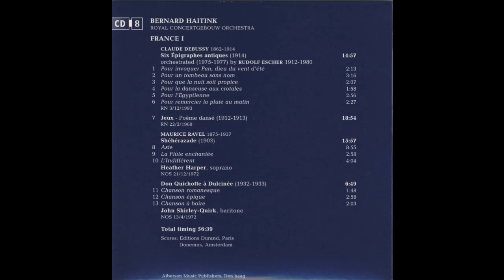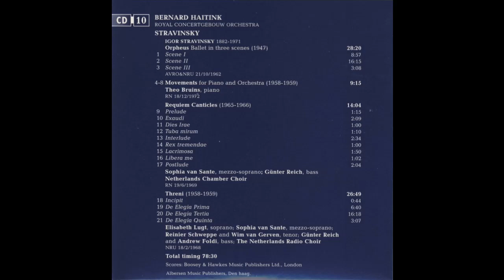Bernard Haitink - Royal Concertgebouw Orchestra - Live - The Radio Recordings - CD8,9,10